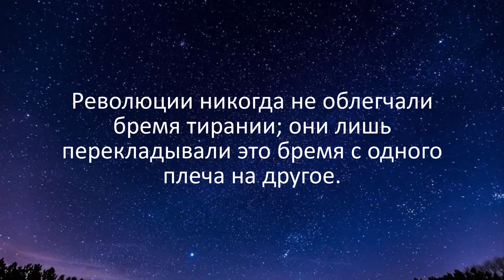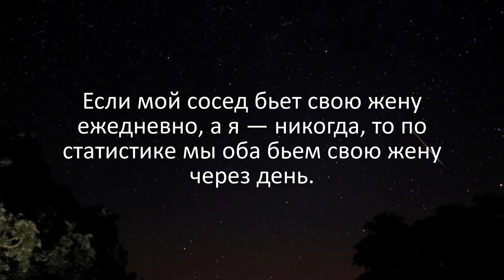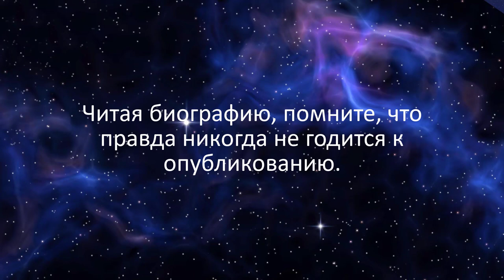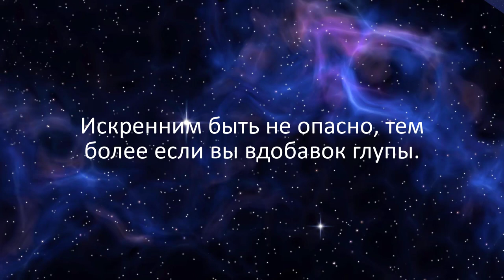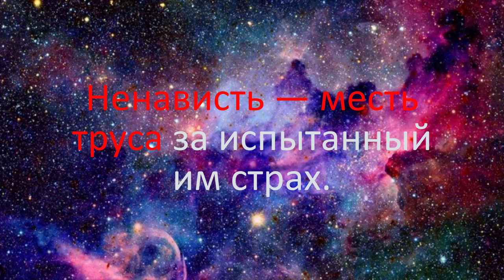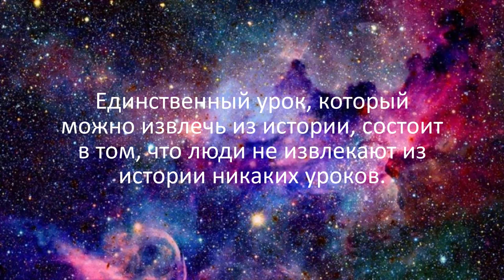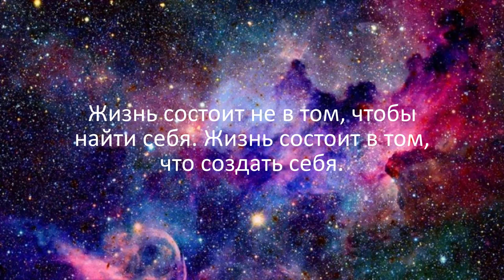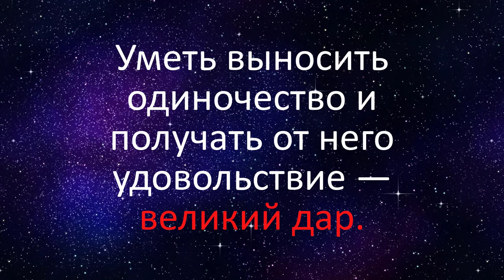30 ЛУЧШИХ ЦИТАТ ДЖОРДЖА БЕРНАРДА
30 ЛУЧШИХ ЦИТАТ ДЖОРДЖА БЕРНАРДА

▶️  РЕКОМЕНДУЮ ПОСМОТРЕТЬ ВИДЕО: